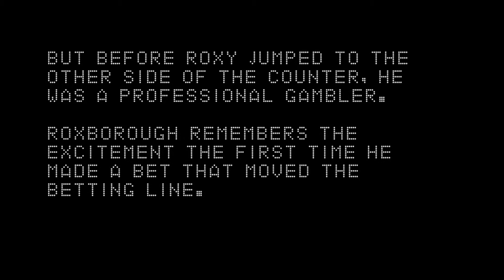In-Depth Film Extra: Roxy Roxborough | Moving the Betting Line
Over the course of five years the film, "The Best of It" filmed and accumulated over 1,200 hours of footage. Included with the purchase of the film will include bonus content and audio commentary. In addition leading up to the film's release we'll be sharing interesting aspects from the view point of a professional gambler that otherwise would have ended up on the cutting room floor. We'll be sharing the videos on our  YouTube and Facebook page.

THE BEST OF IT is a character driven feature length film that follows the arduous life of a professional gambler. The documentary focuses on Boston, Shrink, Dink, and Banker who all have strived to make a living in the dog eat dog world of a pro bettor. The lifestyle of a gambler is unforgiving and tends to chew up and spit out even the most seasoned gambler, a common story in Las Vegas.

The BEST OF IT focuses on a feud that develops between Boston and Shrink following a radio show when The Shrink accused Boston of gambling debts and failing to pay those debts. The animosity between the two was well known in the betting community, but sometimes behind the rumors and half-truths is the unexpected that eventually bubbles to the surface. The problem with the unknown is by the time it's exposed it is often too late and the only outcome is a tragic endgame.